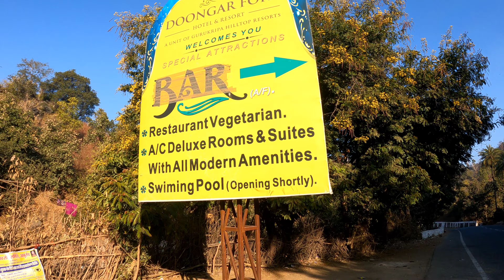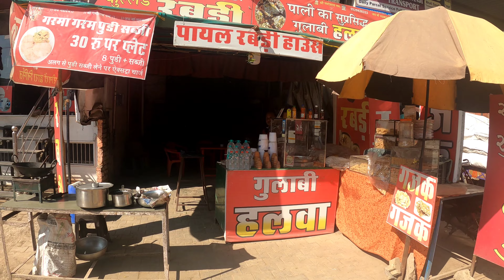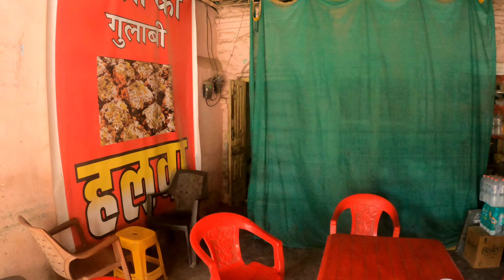EP77| I am now in Rajasthan | Rajasthan Abu Road| Gujarat Rajasthan Border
Rajasthan
ALL INDIA HITCHHIKING DAY 77
ALL INDIA HITCHHIKING WITHOUT MONEY TRAVELING
SOLO TRAVELING ALL INDIA

4K 60 FPS VIDEOS
EDICTING SOFTWARE INSHORT
CAMERA GOPRO HERO 9 BLACK
EDICTING MOBILE OPPO A92020 8GB RAM 128

IAM CHITHRAN R
KANNUR (KERALA)
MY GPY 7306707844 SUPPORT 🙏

farming in the village and the life of farmers
farming villages
farming is a lifestyle
farming in the 1950s and 60s
farming in the 1960s
a farmer's life
a farmer living on the edge of a steep mountain
a farmer is
farm life is the best life
the farmers b.a.g
b and l farmers market
the farming community

rajasthan,
rajasthani song,
rajasthani gana,
rajasthani dj song,
rajasthani,
rajasthan news live,
rajasthani gane,
rajasthan news,
rajasthani dance,
rajasthani bhajan,
rajasthani folk songs,
rajasthan gk,
rajasthan current affairs,
rajasthan tak,
rajasthan royals,
rajasthan mein,
rajasthan art and culture,
rajasthan adda247,
rajasthan art and culture by rajveer sir,
rajasthan anthem,
rajasthan ad,
rajasthan art and culture utkarsh classes,
rajasthan adhyayan class 6 to 10,
rajasthan apwah tantra,
rajasthan ajmer,
rajasthan adhyayan,
a rajasthani song,
a rajasthani gane,
a rajasthan school student named mehul bhatnagar,
a rajasthani gana,
a rajasthani comedy,
a rajasthan aayo,
a rajasthan painting,
a rajasthani woman from the banjara tribe developed an eyesore,
ashok sir rajasthan gk,
aayo rajasthan tharo,
rajasthan balaji mandir,
rajasthan band,
rajasthan best places to visit,
rajasthan bhugol,
rajasthan border,
rajasthan bullet baba,
rajasthan breaking news,
rajasthan baba,
rajasthan balaji,
rajasthan border pakistan,
rajasthan crime patrol,
rajasthan cet syllabus 2022,
rajasthan city,
rajasthan cartoon,
rajasthan congress,
rajasthan cet,
rajasthan culture,
rajasthan current gk,
ceo rajasthan syllabus,
ceo rajasthan,
ceo rajasthan kya hai,
current affairs rajasthan,
crazy rajasthan hacker,
cet syllabus 2022 rajasthan,
cet rajasthan,
central university of rajasthan,
crime patrol rajasthan village case,
cet classes online 2022 rajasthan utkarsh classes,
rajasthan desert,
rajasthan drama,
rajasthani dance song,
rajasthani dhol,
rajasthani dj gana,
rajasthan dalit ki hatya,
rajasthan desert village life,
rajasthan documentary,
rajasthani dj song 2022,
rajasthani dance video,
dd rajasthan,
hd rajasthani gana,
hd rajasthani song 2022,
dd rajasthan live,
hd rajasthani natak,
hd rajasthani status,
hd rajasthani comedy,
hd rajasthani new song,
hd rajasthani dj song,
hd rajasthani bhajan,
rajasthan economy,
rajasthan exam mantra,
rajasthan ekikaran,
rajasthan election,
rajasthan economic survey 2022-23,
rajasthan ek parichay,
rajasthan express,
rajasthan eo vacancy 2022,
rajasthan etv,
rajasthan ekikaran by rajveer sir,
e rajasthan news,
rajasthan food,
rajasthan free mobile yojana 2022,
rajasthan folk dance,
rajasthan free fire,
rajasthan forest guard syllabus,
rajasthan forest guard admit card 2022,
rajasthani folk dance,
rajasthan fort,
rajasthan free mobile yojana,
rajasthani film,
first india news live rajasthan,
free mobile rajasthan government,
flagship yojana rajasthan,
folk music of rajasthan,
free fire rajasthan,
fear files rajasthan special episode,
folk dance of rajasthan,
forest guard rajasthan,
fort of rajasthan,
rajasthani folk song,
rajasthan geography,
rajasthan gk utkarsh classes,
rajasthan geography utkarsh classes,
rajasthan gk question,
rajasthan geography springboard,
rajasthan gaan,
rajasthan gk subhash charan,
rajasthan geography by subhash charan,
rajasthan gk class,
rajasthan geography by vijay sihag sir,
g rajasthan news live,
g rajasthan news,
g rajasthan live,
g rajasthan samachar,
g rajasthan group d,
g rajasthani song,
g rajasthan news live jodhpur,
g rajasthan news live sardarshahar,
goram ghat rajasthan,
gramin olympic in rajasthan,
rajasthan history,
rajasthan high court ldc syllabus,
rajasthan high court ldc form kaise bhare,
hans lo rajasthan,
hukmiram live cricket rajasthan,
history of rajasthan by utkarsh classes,
rajasthan india,
rajasthan internet shutdown today,
rajasthan incident,
rajasthan incident today,
rajasthan issue latest news,
rajasthan internet news,
rajasthan itihas,
rajasthan incident video,
rajasthan internet kab chalu hoga,
rajasthan